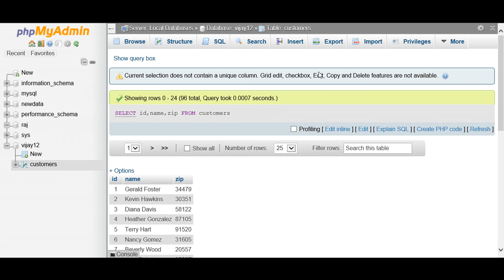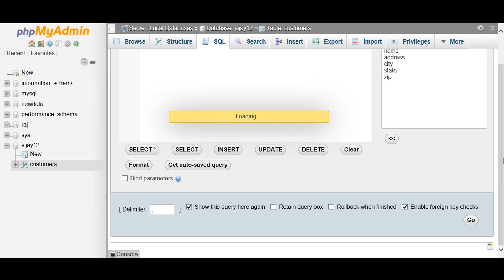MySQL Database Tutorial #6 Getting Multiple Columns ( हिन्दी)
MySQL is by far the most popular database management system for small- to medium-sized web projects.
Are you a Web Developer? An Application Developer? or A Programmer? Then MySQL Database should be one of the Mandatory Database in your "To Learn" list. If you don't know MySQL yet or if you are new to any database then this is your go to course to learn SQL and also MySQL Database.